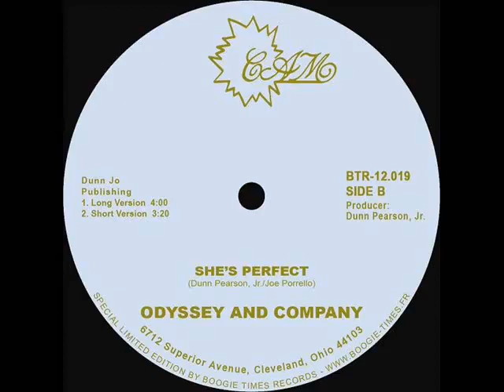Odyssey And Company - She's Perfect